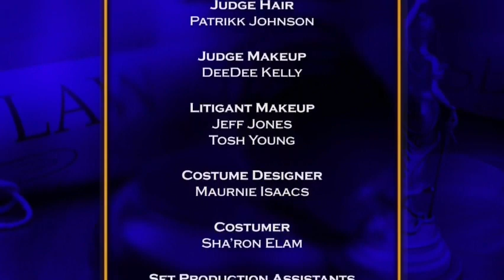We the People With Judge Lauren Lake | Put It in Park & Ex Gon' Give It to Ya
Cousins blame each other because a car got ticketed and booted; a sculpture is sold after a breakup.